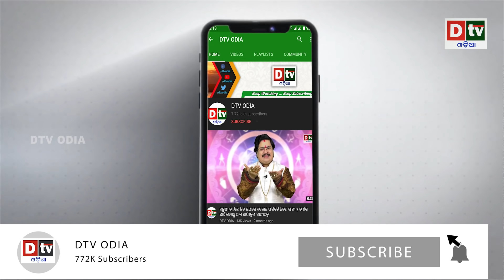ମୋଦିଙ୍କ ସରକାରରେ ଓଡ଼ିଆ ବୋହୂଙ୍କ ଦବଦବା | Odia news live updates